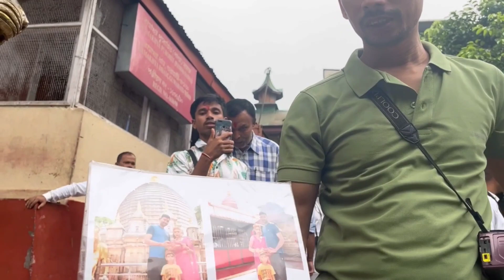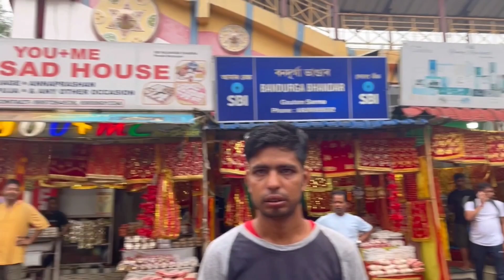KAMAKHYA TEMPLE SEH 400 KABOOTAR(PIGEON) KHARIDA HU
The KAMAKHYA TEMPLE at Nilachal hills in GUWAHATI, Assam is one of the oldest and most revered centres of Tantric practices, dedicated to the goddess KAMAKHYA.